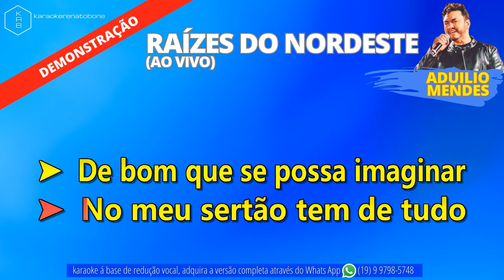RAÍZES DO NORDESTE (AO VIVO) - ADUILIO MENDES - PLAYBACK DEMONSTRAÇÃO